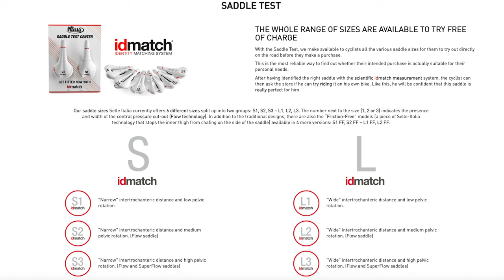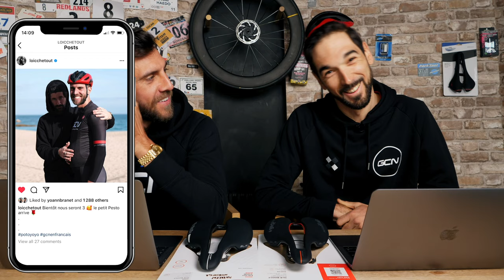Comment choisir la selle de vélo idéale selon son profil | Tuto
Source d'inconfort et parfois même de douleurs, la selle est un point clé de votre pratique cycliste. Trouver ou remplacer sa selle de vélo peut s'avérer être un vrai challenge ! Voici en revue les idées reçues, les différentes formes et types de selles ainsi que les conseils de Loïc et Florian selon vos besoins.

Quelle est votre type de selle préférée ?

📹À voir aussi sur GCN en Français...

Photos:
© Velo Collection (TDW)